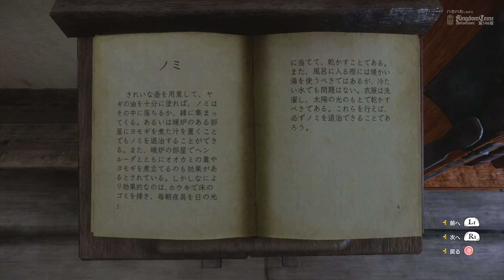【初見】ハカハカしながらキングダムカム・デリバランス 第146夜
PS4版のキングダムカム・デリバランスをPS4Proで初見プレイしております。

～過去のフジマロ実況動画リスト～

・デモンズソウル／ジェダイ縛りEP1 ソウルの覚醒
・ダークソウル／ジェダイ縛りEP2 最初のジェダイ
・ダークソウル2／ジェダイ縛りEP3 シスの逆襲
・ダークソウル3／ジェダイ縛りEP4 ファントム回旋曲